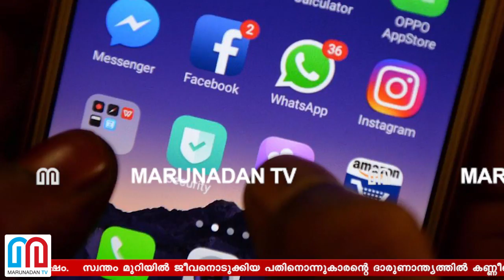മലപ്പുറത്തെ നാലാംക്ലാസ്സുകാരന്റെ തൂങ്ങി മരണത്തിന് കാരണം ഇങ്ങനെ I mobile phone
സദാസമയം മൊബൈൽ ഫോണിൽ നോക്കിയിരിപ്പ്; വല്ലാതെ കളി കൂടുന്നുവെന്ന് അമ്മ ശാസിച്ചു: മനംനൊന്ത് നാലാം ക്ലാസുകാരൻ തൂങ്ങി മരിച്ചു; കടുംകൈ ചെയ്തത് അമ്മയും മൂത്തസഹോദരിയും ജോലിക്ക് പോയ ശേഷം; സ്വന്തം മുറിയിൽ ജീവനൊടുക്കിയ പതിനൊന്നുകാരന്റെ ദാരുണാന്ത്യത്തിൽ കണ്ണീരൊഴുക്കി വീട്ടുകാരും നാട്ടുകാരും